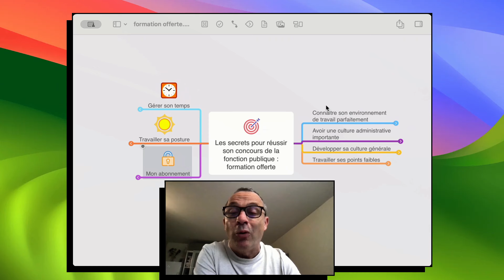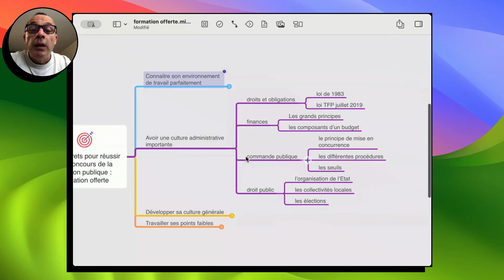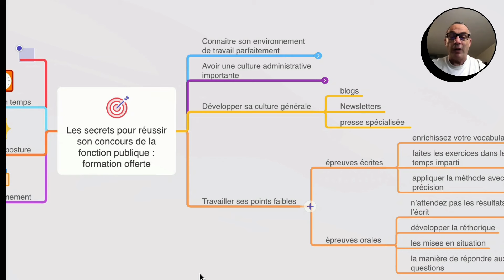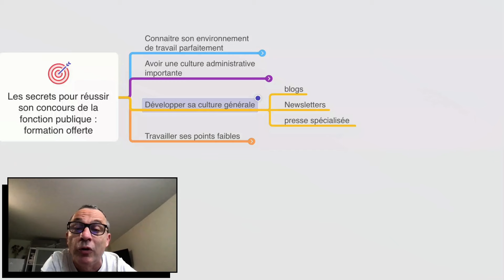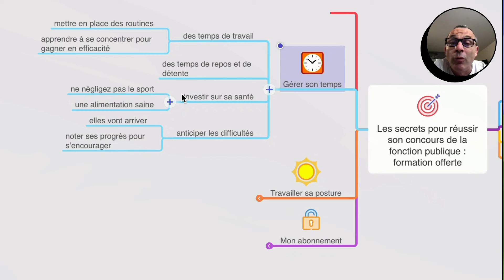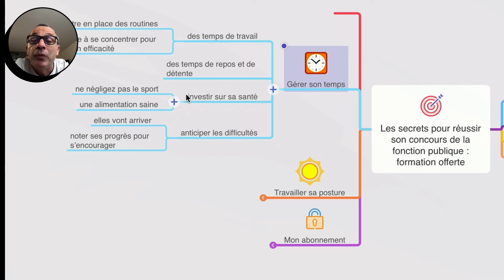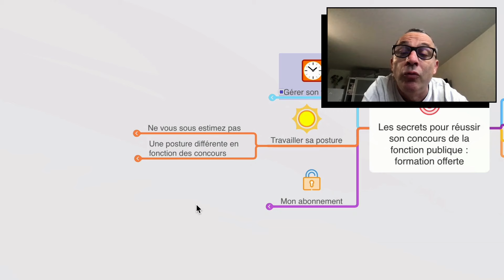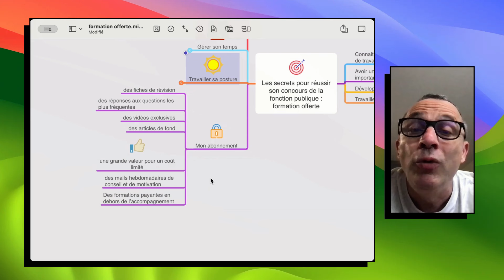Préparation de concours : formation offerte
et découvrez toutes mes formations qui vous permettront de réussir dans la fonction publique